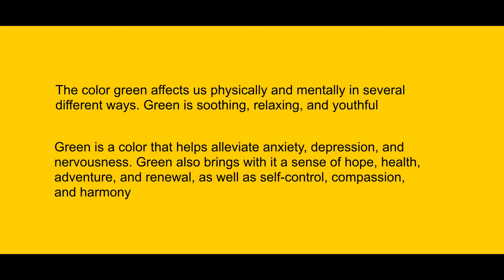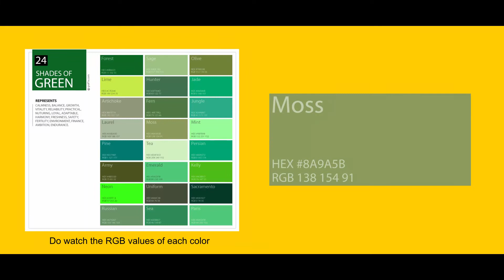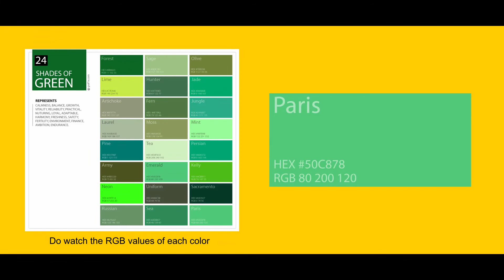SHADES OF GREEN || GREEN IN FILMS || PART 6